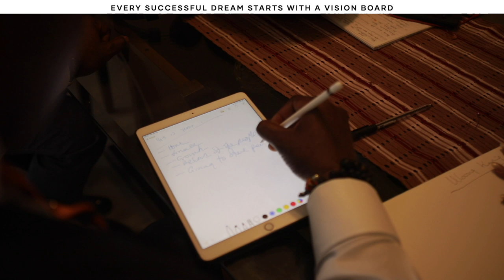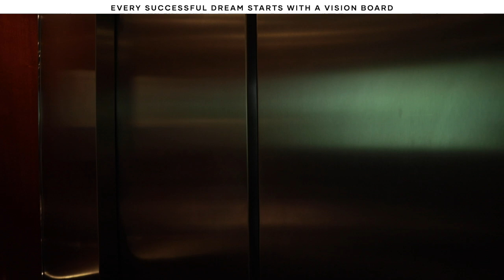I Learnt How to Make A Vision Board | Daily Vlog 002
Every successful dream starts with a vision. Today I learned how to properly make a vision board with Dr. Laila St. Matthew-Daniel

She is an internationally recognized Personal Growth & Transformational Coach, Writer, TEDx Speaker, Emotions Coach, Executive’s Coach and Leadership Trainer with a passion to help connect people to their purpose and therefore perform optimal in their career and their personal lives.

As the CEO of Jacinta’s, a Re-Engineering Firm for productivity and optimal performance.  She uses her background in administration, psychology, behavioural science, NLP and Clarity Coaching to improve the performance of organizations to impact on their ROI.

IF YOU NEED HELP WITH A VISION BOARD CONTACT HER